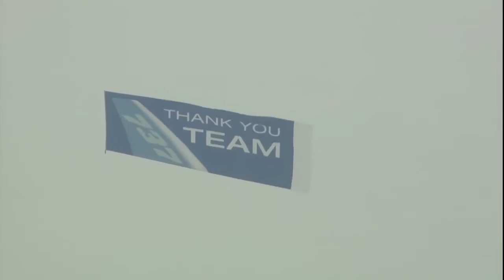Boeing completes first flight of the 737 MAX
The 737 MAX is Boeing's first new airplane of the its second century. Watch the highlights of this historic first flight!